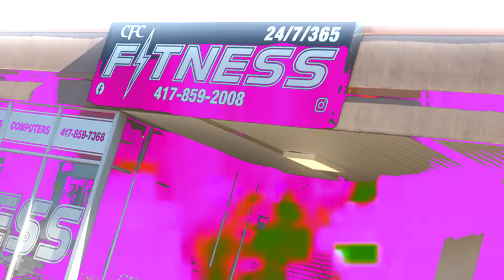CFC FITNESS | GYM PROMO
(SHOT/EDITED BY: TERRY THOMPSON)

CHECK OUT CFC TODAY:
Community Fitness Club • 900 W. Washington • Suite 440B • Marshfield, MO

OPEN 24/7/365